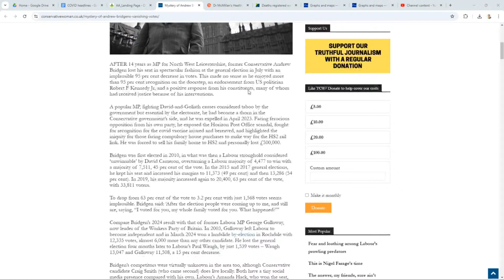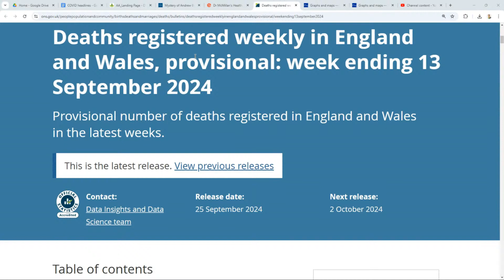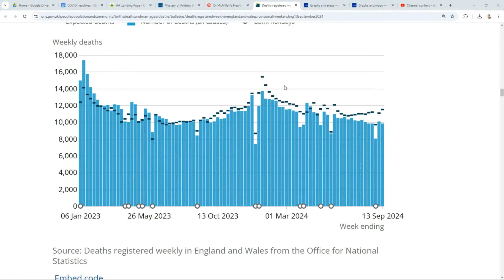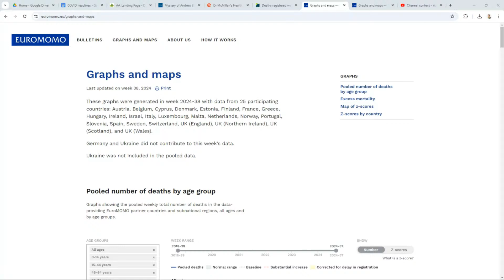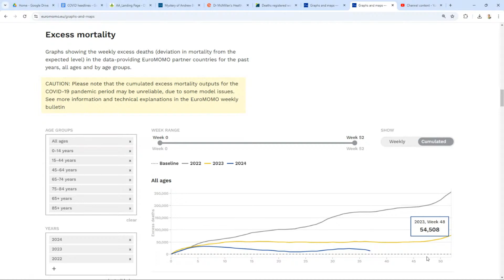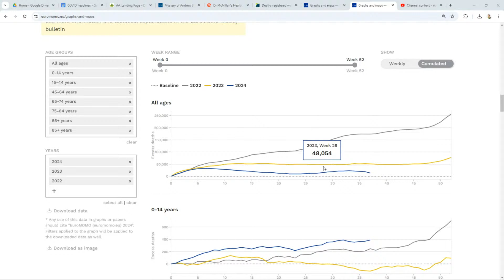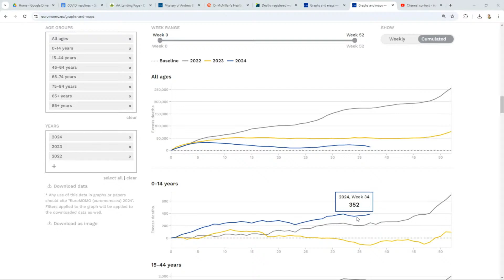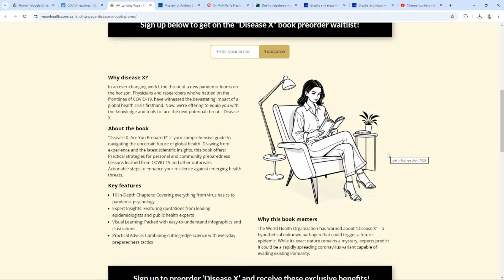Are Excess Deaths Being Statistically Covered Up?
In this thought-provoking video, we delve into the controversial topic of excess death data and the possibility that more people are dying than expected.

Dr McMillan's Health & Wellness: McMillan and Members Session 3

Are we truly capturing the full impact of the pandemic on our global population? Join us as we explore the potential for misleading statistics, and the implications of underreporting.

Are you prepared against Disease X? Be among the first to access pandemic preparedness
insights. Pre-order new Disease X book here!

We'll examine European data, and discuss the importance of accurate data in addressing public health crises. Don't miss this critical conversation that seeks to uncover the truth behind the numbers.

COVID STORM Protection
The Four Pillars of Protection: Your Defense Against the COVID STORM

or